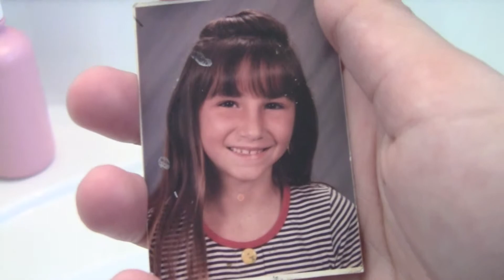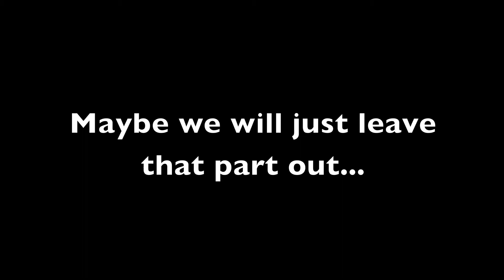One Weird Family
A short documentary made by The Sostre Bros. that introduces you to their wacky family (trust me it gets a lot worse) And their dad... Well, that's a whole different story.